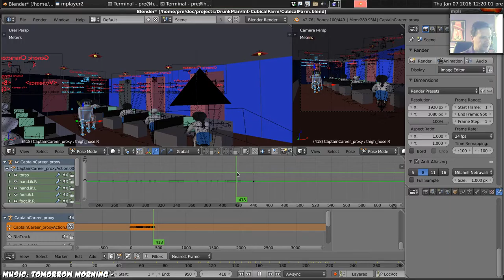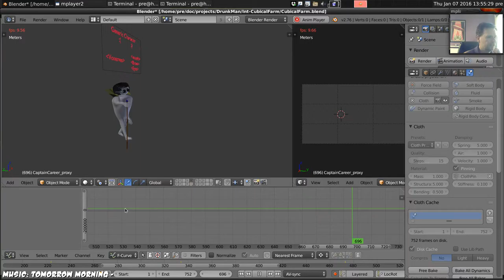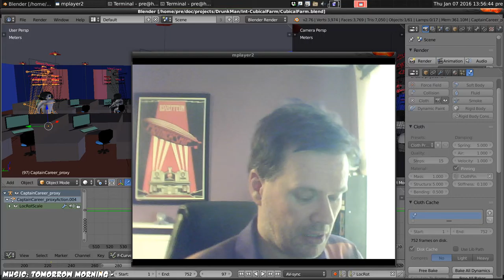Drunkman Devlog - 22 - Shandy Bursts In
Timelapse video of a couple of hours worth of animating on Drunkman: Shandy bursts into the cubical farm to confront Captain Career.